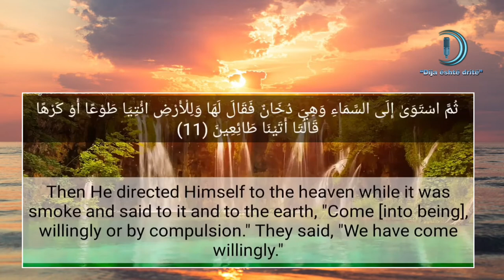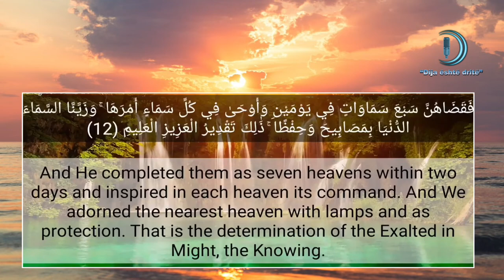Qetësi për Zemrën fjala e Allahut.